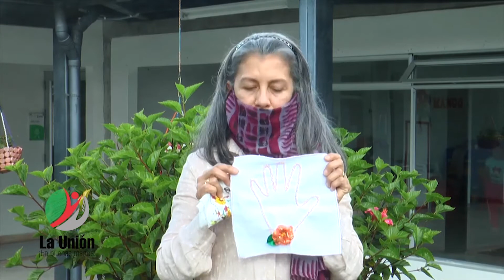EVOCANDO EL AYER OCTUBRE 13 2020